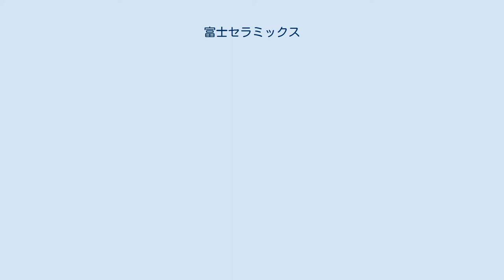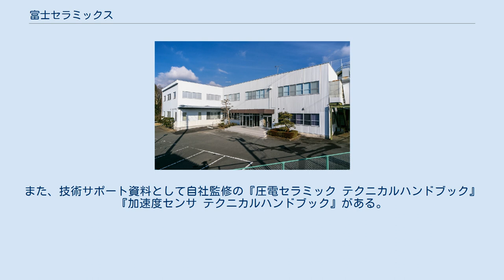富士セラミックス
株式会社富士セラミックス（ふじセラミックス、英: FUJI CERAMICS CORPORATION）は静岡県富士宮市に本社を置く圧電セラミックス製造メーカーである。
 清治満らは1975年（昭和50年）現テルモ株式会社の圧電部門（テルモセラミックス）が分離独立して圧電セラミックス専門メーカーとして富士宮市黒田の倉庫を借りて創業した。
当時は圧電セラミックス素子とその応用製品として圧電セラミックバイモルフ、ガス着火点火栓、医療用超音波プローブ用素子を主軸に事業を開始した。
また、テルモ株式会社時代に開発した水銀体温計の技術を利用した積算タイマーも主要製品として製造した。
圧電セラミックバイモルフはナガオカのレコード針カートリッジとして一世を風靡した。
その後、音源がレコードからCDに移行するとレコード針は市場から姿を消した。
ガス着火点火栓は今では国内で製造しているメーカーは富士セラミックスだけになった。
積算タイマーは水銀の環境配慮の見地から生産が中止されたが現在でも画期的な商品として市場には存在している。
本社工場を現在の場所に新築移転し、産業用応用製品として魚群探知機、ソナー素子、超音波探傷用素子、加湿器用素子の圧電セラミックス素子の製造が行われるようになった。
圧電セラミックス素子を利用した加速度センサ・AEセンサの開発も行いOEM製品として市場に展開した。
1995年（平成7年）には車載用ノッキングセンサ用素子の製造開始する。
2005年（平成17年）にIATF16949の認証制度を取得し国内外の自動車部品メーカーに対して25年以上ノッキングセンサ用素子を提供している。
数少ない圧電セラミックスの専門メーカーとして技術で社会に貢献するをモットーに1品から量産品までを柔軟に対応している。
また、技術サポート資料として自社監修の『圧電セラミック テクニカルハンドブック』『加速度センサ テクニカルハンドブック』がある。